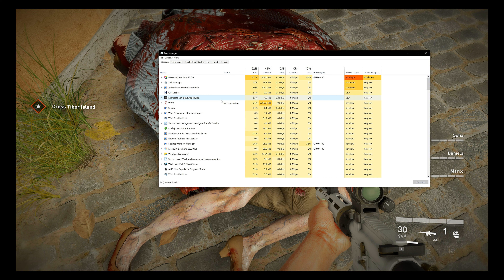world war Z PG rating into hardcore rating WARNING my make u chuck up.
hi all playing around game files got in paks files unpack the initial and edit the initial_profile.spdb chanced all "0 to "5 this what happen as see it make u want chuck up the detail shocking, as well now zombie just keep respawning, when u shoot body parts off there bones and all guts and lots other part of the body i didn't know about, the game blocking u in seeing it, they have done so much work & detail into it but they block most it why it zombie blow up game should have this much , i was using trainer as there so many zombie u can't stay alive more 1 min because there so many zombie. as running rx580 and doing video the game f up as you see as well running in 4k monitor max setting it having hard time do 2 things so chuck shitty crashed the game. hope you enjoy share please thanks watching cheers.